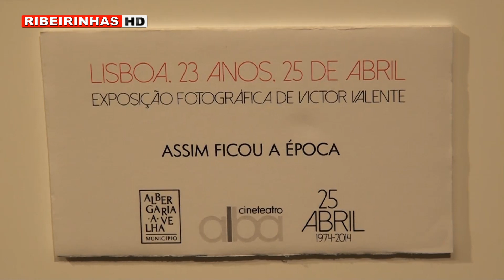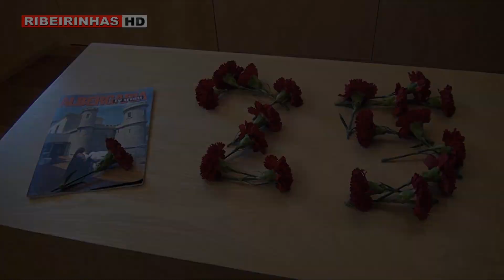Albergaria-a-Velha festeja os 40 anos da Revolução dos Cravos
40 anos depois da Revolução dos Cravos, o Cineteatro Alba e a Câmara Municipal de Albergaria-a-Velha celebraram no dia 25 de Abril em palco várias iniciativas que assinalam esta importante data para a História recente do nosso país.
Pelas 16h00 decorreu uma Assembleia Municipal Extraordinária evocativa da Revolução, onde vários órgãos dos partidos partidários deixaram uma mensagem aos convidados.